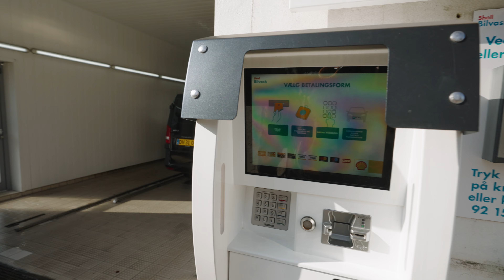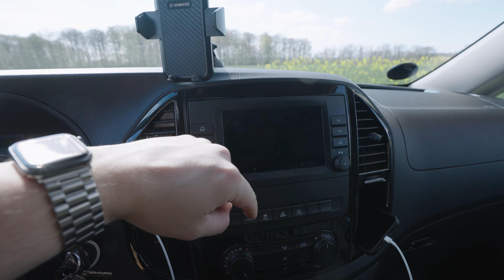JEG HAR KØBT DRØMMEBILEN!!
Produktion:
Fotograf, idé & post-supervisor: Anders Dall Berthelsen
Redigering, grade & lyd: Magnus Havmøller